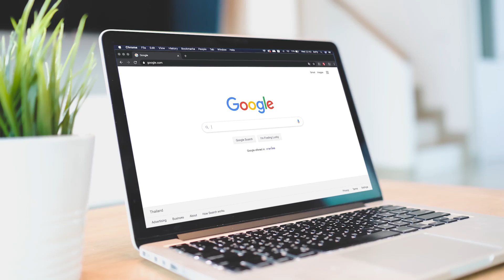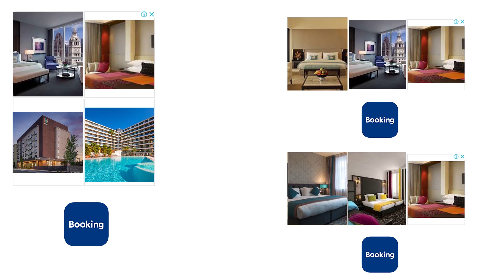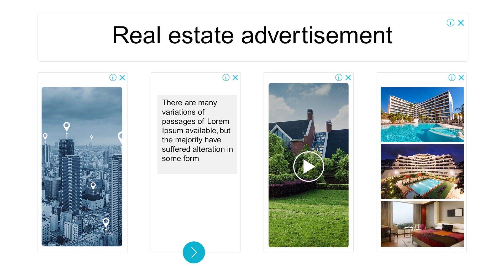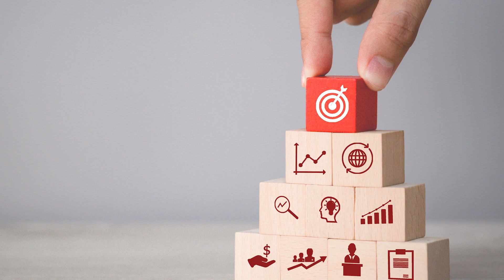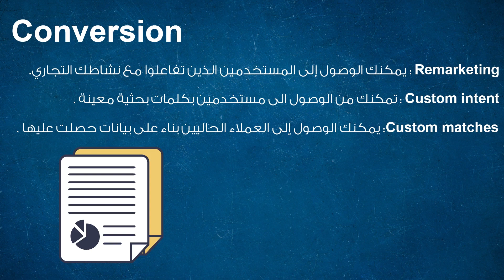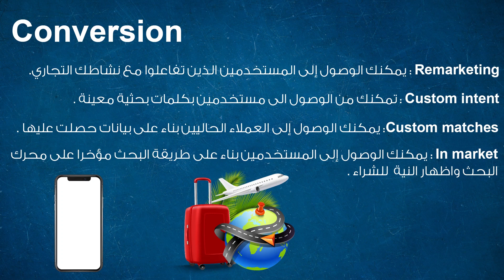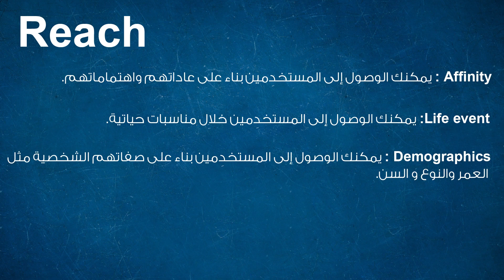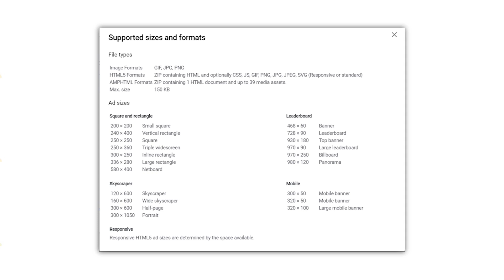الكنز المفقود فى إعلانات جوجل Google Display الحلقة الأولي (2021)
محتوى الحلقة:
1. تعريف بجوجل Google Display
2. مميزات جوجل Google Display
3. أهمية أعلانات جوجل Google Display
4. كيفية التخطيط للحملة
5. أنواع إعلانات جوجل Google Display
6. طرق الأستهداف
7. متطلبات الإعلان
8. نصيحة غالية

نبذة عني
 محمود سعيد (مدير التسويق بشركة ادفرتيزر للتسويق الالكتروني) خبرة 10 سنين فى مجال التسويق الرقمى
ومدير السوشيال ميديا فى وزارة الشباب والرياضة في إحدى دول الخليج سابقا

 ستجد كل ما تحتاج معرفته عن التسويق الإلكتروني ، الأدوات و الإستراتيجيات ، النصائح وتجارب عملية

 تواصل معنا